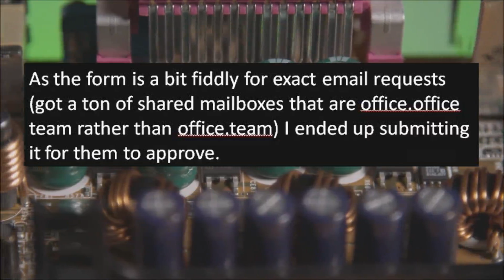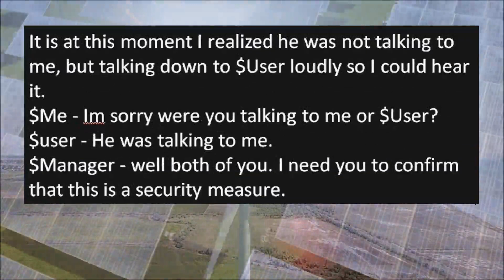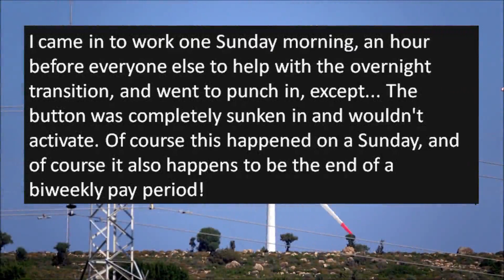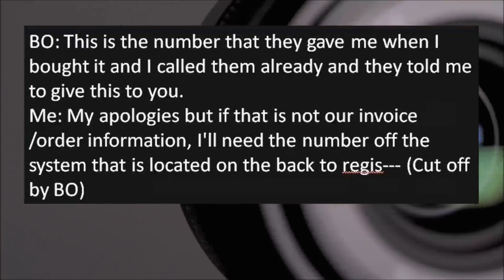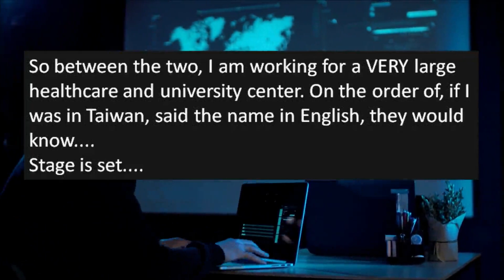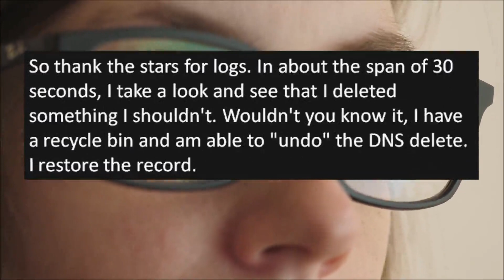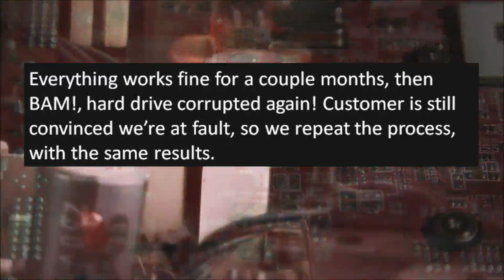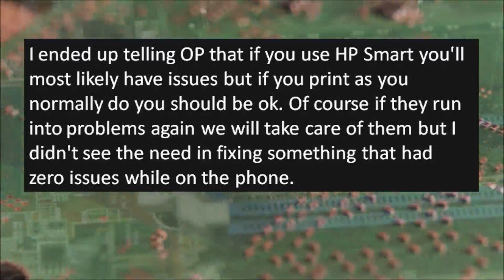Tales From Tech Support - Be gentle with the time clock!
*** Stand-in tech support repairs a half dead old time clock so he doesn't have to do everyone's timesheets on paper.

Welcome to r slash tales from tech support! Where we get to have a little chuckle at the technically disadvantaged! (like me!) Today, I went digging into some really good r/talesfromtechsupport stories. Enjoy!

Some of my favorite Reddit YouTubers!
Credit:
You work in IT so you should have may info automatically